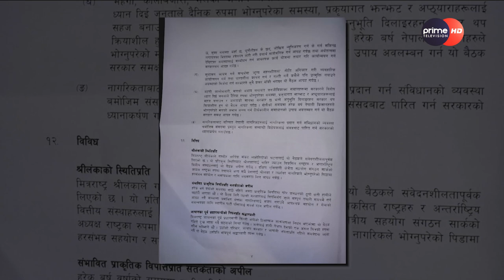PrimeHD ||आगामी निर्वाचनमा पनि गठबन्धन गर्ने कांग्रेसको निर्णय, गगन थापाले पाए महत्वपूर्ण जिम्मेवारी